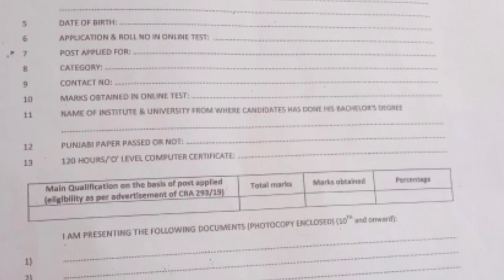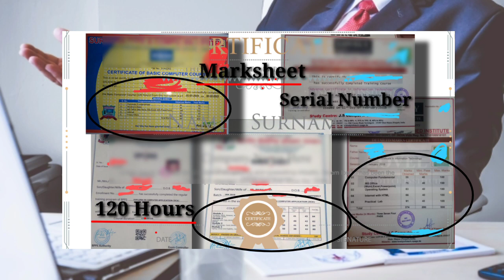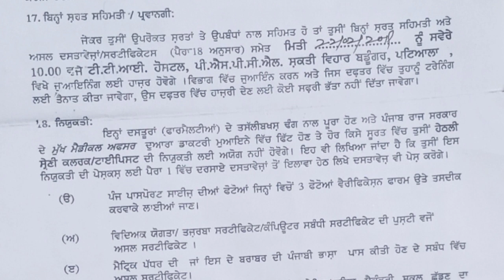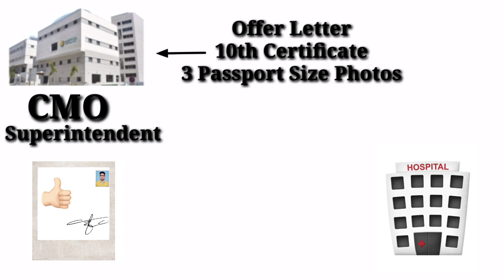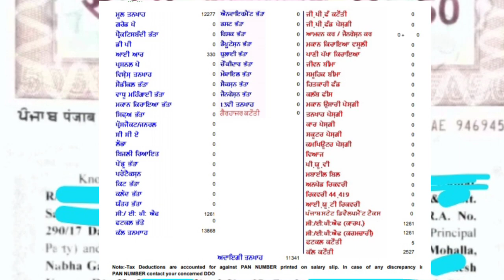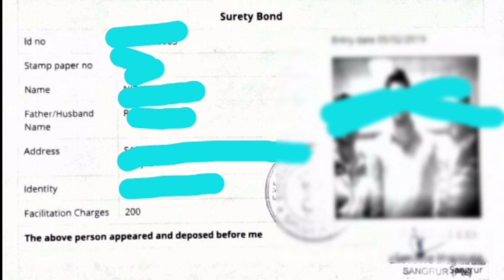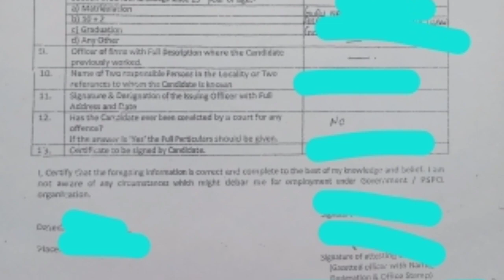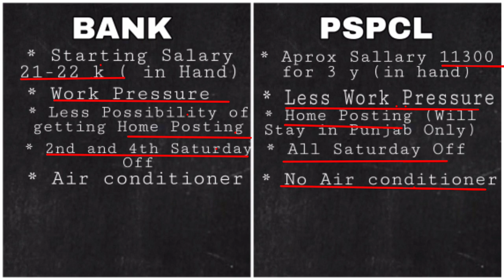PSPCL LDC/JE/RA Process after Document Verification । ਡਾਕੂਮੈਂਟ ਚੈਕਿੰਗ ਤੋਂ ਬਾਅਦ । by AGLET TV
00:00 - Intro
00:45 - Computer_Certificate_Problems
02:55 - Offer_Letter
03:49 - Medical
06:00 - SuretyBond
06:50 - Salary
07:04 - Training
07:47 - OtherDocuments
08:19 - Joining
Get All Document PDF on This Telegram Channel
Special Thanks To Hardeep Ldc 😇